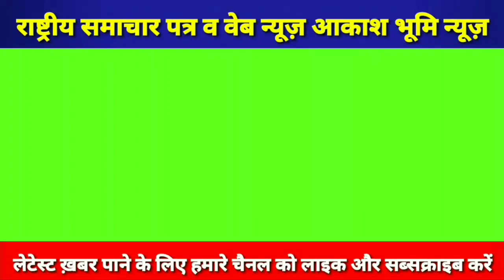साहब...बहन दिव्यांग है फिर भी राशनकार्ड के लिए चार माह से दौड़ा रहे हैं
BHADOHI NEWS
Khabar Bhadohi